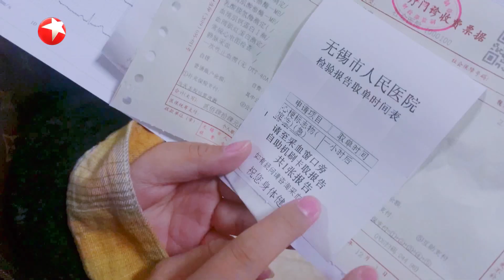暖心！杜淳害怕念“淳式英语”，卡斯柏、艾福杰尼安排中文rap给他~ |《追光吧！哥哥》Shine! Super Brothers EP3【东方卫视官方频道】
《追光吧！哥哥》 YouTube更新时间：北京时间UTC+8/每周六晚

《追光吧！哥哥》打破年龄壁垒和流量界限，集结21位不同年龄、不同风格的偶像哥哥同台竞技，展现唱跳功力，绽放男性魅力。这里有散发成熟味道的“霸道总裁”、青春记忆里的不老男神，也有可盐可甜的阳光暖男、人气爆棚的当红鲜肉……强大的嘉宾阵容，堪称一部“中国男星时代图鉴”。每个哥哥的特质截然不同，但是“追光而上，寸步不让”的态度却默契满分。在《追光吧！哥哥》的舞台上，他们将撕下固化的标签，带来前所未有的代际碰撞，向最终成团的7个席位发起冲刺。哥哥

主持人 金星 人气助力官

●《追光吧！哥哥》特别放送合集：
●《追光吧！哥哥》看点、花絮合集：